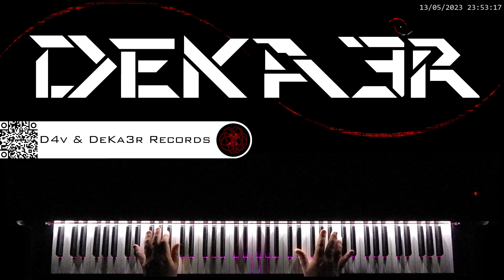🔴 IRL 🎹 RUNNER • CREACIÓN DE SU DIGITACIÓN, MNEMOTECNIA Y ESTUDIO PARA PIANO